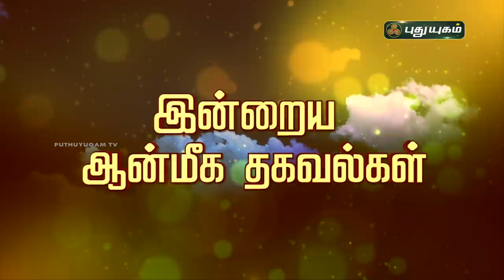Today Rasipalan - 20/10/2021 | Indraya Rasi Palan Tamil | இன்றைய ராசிபலன் | Astrologers Magesh Iyer